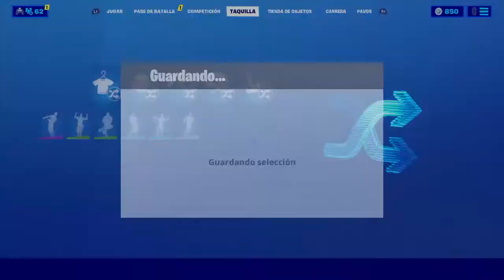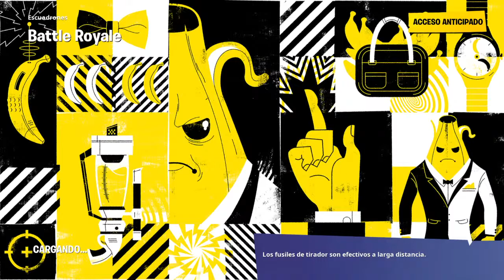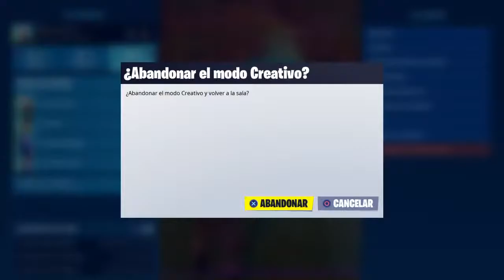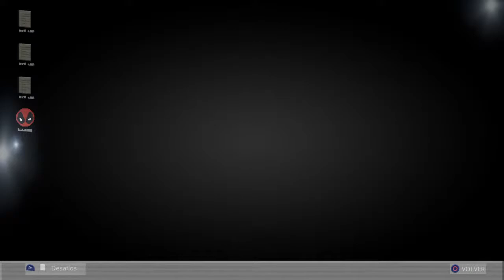Creativos y escuadrones en fortnite jugando con suscriptores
Para jugar en el directo solo debes estar suscrito y avisar en el chat